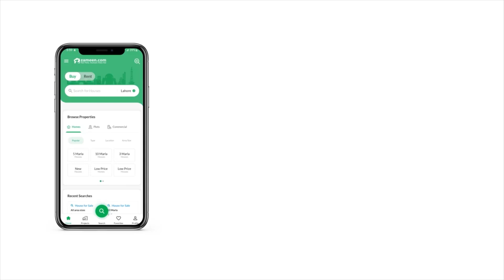240 SQYD RESIDENTIAL PLOT FOR SALE IN SCHEME 33 KARACHI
Karachi Bar Association
Sector 25-A , KDA SCHEME 33
Gated-boundary wall society.
All categories are of 240 yards.
36fit/40fit roads.
East open/west open/corner plots are available.